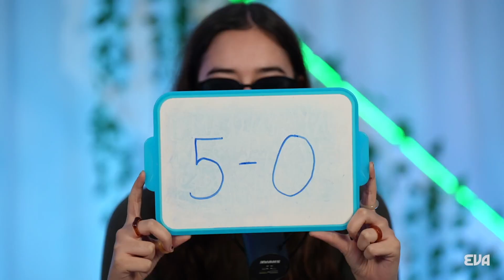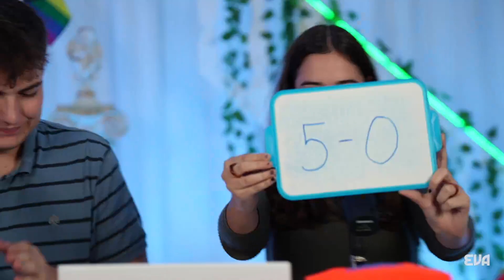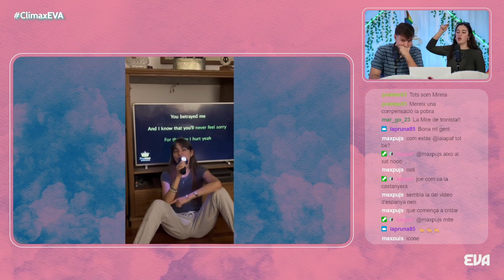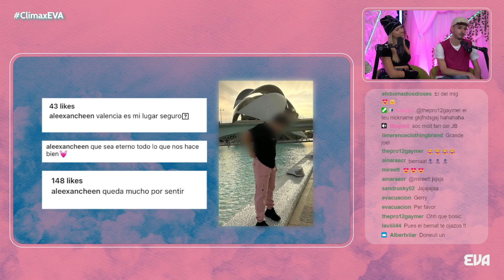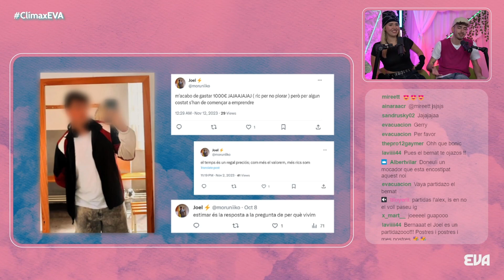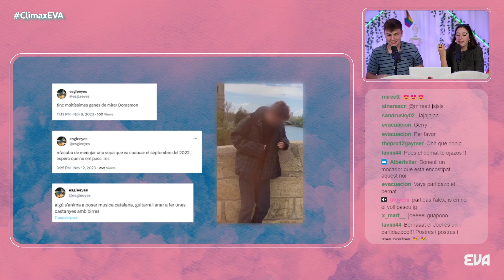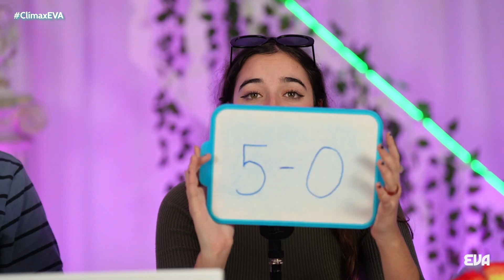CLÍMAX 1x08: Una CITA MOLT TENSA i els GRAMMYS CATALANS amb l'SCORPIO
La cita entre l'Enric i la Mireia a la pizzeria més viral de TikTok, la recerca de l'amor del Bernat i els debuts musicals dels
influencers catalans amb l'Scorpio d'Eufòria.

Clímax és el programa de cites d'EVA, produït per La Bombilla Media i la factoria Tindercat.
Troba'ns directe cada diumenge a les 22.30 al Twitch d'EVA.